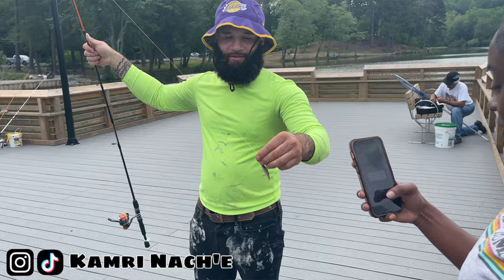I CAUGHT MY FIRST FISH !!! | @kamrinache FIRST FISHING VLOG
Here are the kid friendly/ beginner fishing rods, check them out if you are interested

“Who’s Outside Wit Kamri Nach’e” is Kamri Nach’e exclusive interview series where local ( GREENSBORO, WINSTON SALEM , HIGH POINT) movers and shakers of today are given a platform to express their story. “Who’s Outside Wit Kamri Nach’e” was created in 2022 to shine a light on buzzing scenes in southern cities.